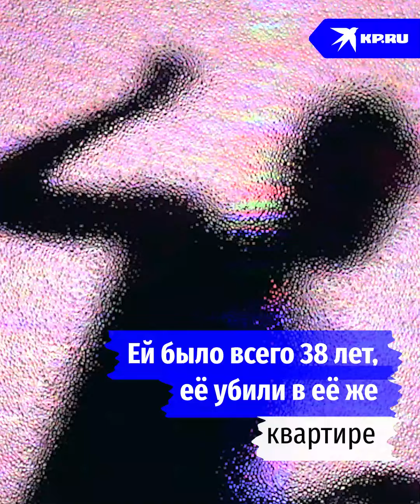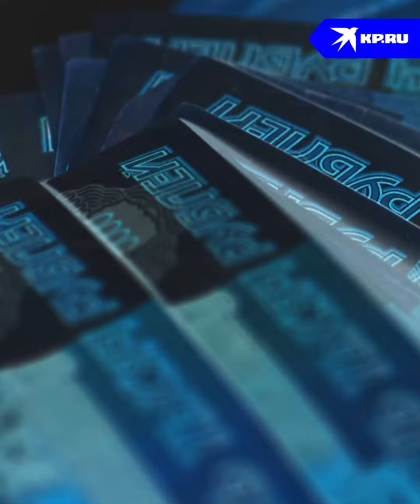«Убейте мою маму»: девочка-подросток «заказала» свою мать, чтобы та не мешала ее любви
ОПИСАНИЕ: Эта история не укладывается в голове и больше смахивает на сюжет триллера: 14-летняя школьница, обуреваемая страстью к парню, расправилась с родительницей. Кто на самом деле жена Си Цзиньпина, смотрите

убийство_в_балашихе#убиламать#дочьзаказаламать#подросток#девочка_убийца